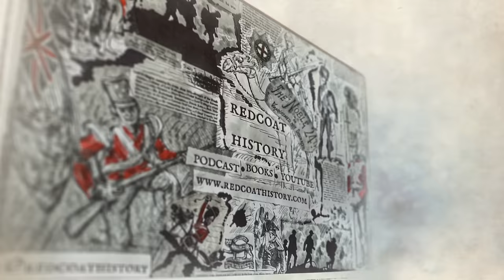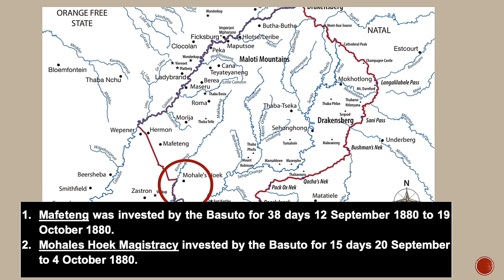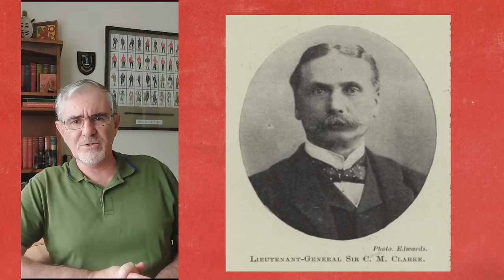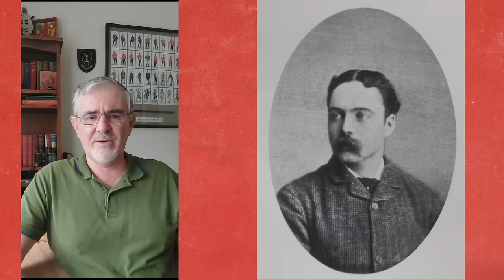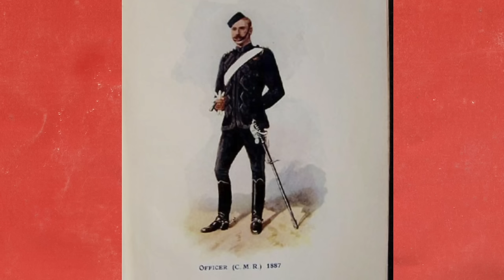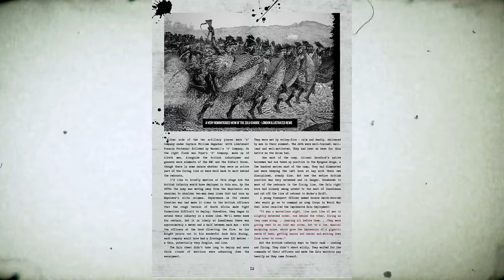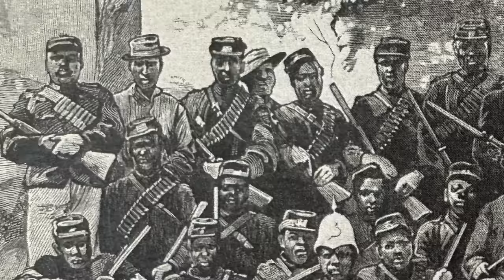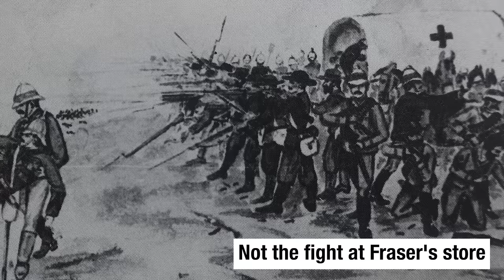The Mini Rorke's Drift In the Mountain Kingdom: Forgotten Sieges of the Basotho Gun War (1880-81)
An important and brutal war that you’ve probably never heard of…

A tribe of well-armed mounted warriors as tough as any in Africa.

A handful of surrounded colonial officials - massively outnumbered and outgunned.

Now if that hasn’t caught your attention then I don’t know what will.

Today we are talking about two sieges and the battles to relieve them during the Basotho Gun War of 1880-81.

Thanks to Cam Simpson. His books can be found via this